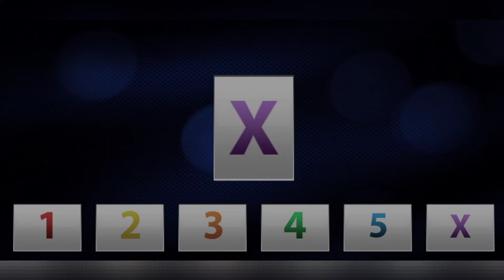GT-Speed Club | Drag Racing - Speed Race - Unlocked All Car - Android Gameplay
GT - Speed Club - Drag Racing | CRS Race Car Simulator Game

We believe in the accelerator, not in brakes. A different experience from a free racing game in the Drag racing style. This time with "GT: Speed Club".

Note: "After installing the game, about 45 megabytes of data will be downloaded"

GT Club includes tons of race cars with stunning quality that you have never experienced in any of drag racing games. Drag racing is a type of car driving game in which you focus more on improving your car and changing gears on time, instead of car steering.